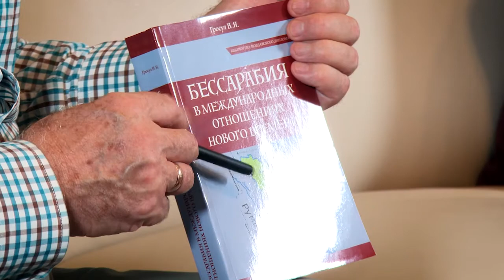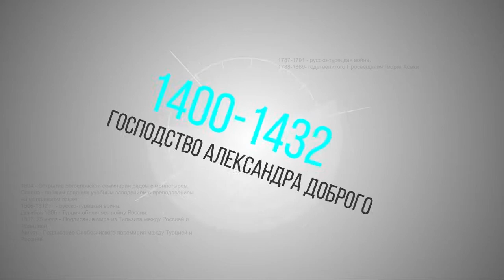O Istorie Neinventata 16.10.2018